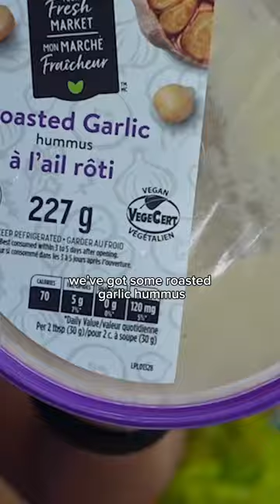What do CHEAP VEGANS buy at the GROCERY STORE??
For MORE vegan tips, check out the PLANT-BASED BUNDLE! 🌟 ONLY $50 FOR OVER 130+ EBOOKS!
What is the plant-based bundle?!  ⁠
🌱 Collection of over 130+ plant-based eBooks & guides made by many plant-based creators  ⁠
🌱 Includes my 2 ebooks (Everyday Asian & Cheap Lazy Vegan Recipes eBook) ⁠
🌱 How much is the bundle? ONLY $50 USD ⁠
🌱 Total value: over $3548 USD ⁠
🌱 Total discount: 99% ⁠
🌱 HOW TO BUY?
Topics include (not limited to):  ⁠
❤️ TONS of vegan recipes (holiday recipes, breakfast ideas, smoothies, sauces/dressings, weight loss & high protein, etc) ⁠
❤️ Vegan fitness & health tips (weight loss, muscle gain, fitness guides, general health tips, etc.) ⁠
❤️ Going vegan guides (how to go vegan tips, vegan challenges, meal plans)
❤️ Vegan business guides  ⁠

This launch ends November 27th at 11:59 pm EST!⁠